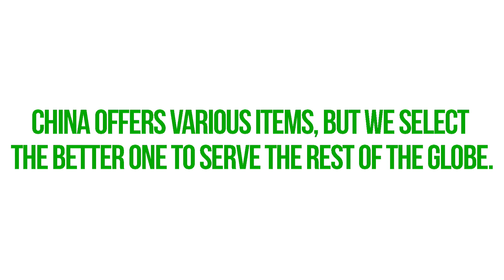Feeling hungry? Snail Vermicelli will cure your cravings 😍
We offer a good deal no one can resist!